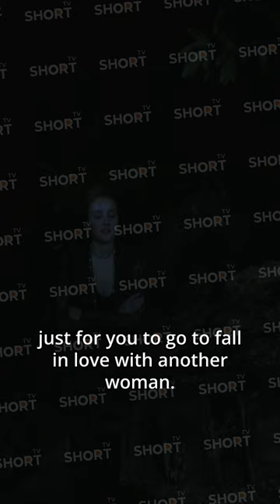【ENG SUB】She was betrayed, but after meeting him, her desire was aroused and all became different